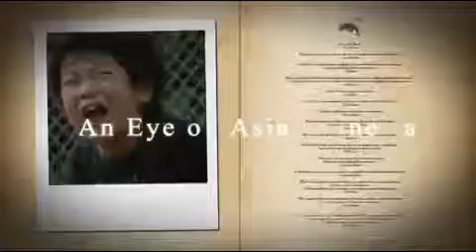邁向亞洲電影大獎 - 印尼篇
邁向亞洲電影大獎系列 - 印尼篇
第七屆亞洲電影大獎

重點內容：

Teddy SOERIAATMADJA (導演),
Nia DINATA (製片) ,
Donny DAMARA (演員)